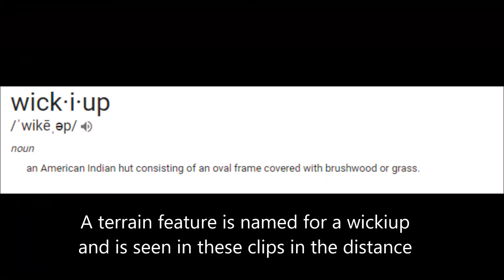Chapter 7 Wickiup with a dash of Fix it Pass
Another big outing for the TW group today. Most of us are gonna ride Cane Wash via Wichiup trail to Buckhorn Draw with a couple side trips. In this Chapter we ride Wichiup Trail 642 to 645 to Cane Wash. At Cane we turn left for a short distance to hook up with Fix It Pass trail 638. Our goal on this side trip is to just ride up to the pass and then back to Cane Wash. I got faked out by what I call Fake Fix it Pass thinking we made it to the pass. But we always gotta have someone along who knows the route and said we must continue on to see the real pass. Still, a very fun side trip though it took longer than expected.